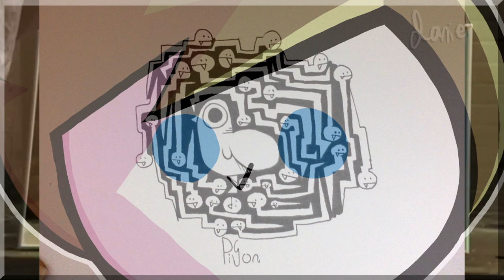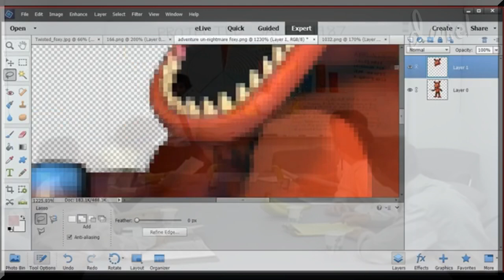HappyLateBirthDayToMe.mp4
so i had my birthday on the 30th of September and i forgot to do anything for it so i made this late video for yall
think of it as  my birthday present to yall that continue to watch me